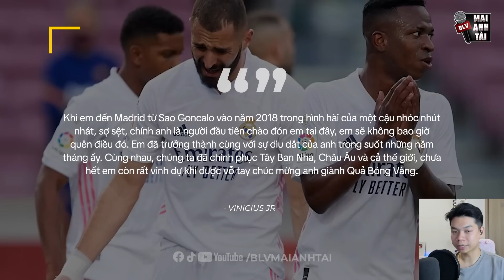BENZEMA CHÍNH THỨC RỜI REAL MADRID: VÌ TINH TÚ CUỐI CÙNG CỦA DÀN GALATICOS 2.0 ĐÃ VỤT TẮT